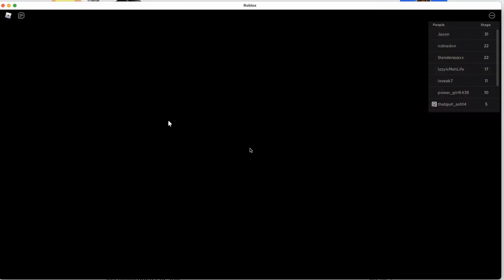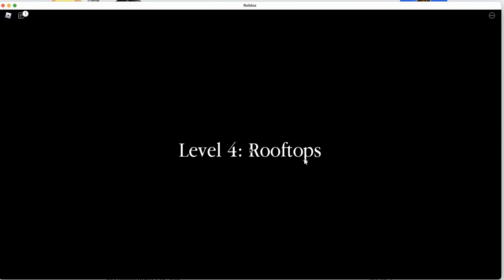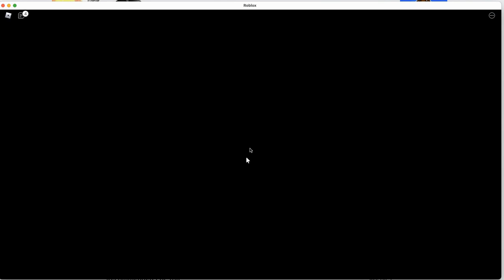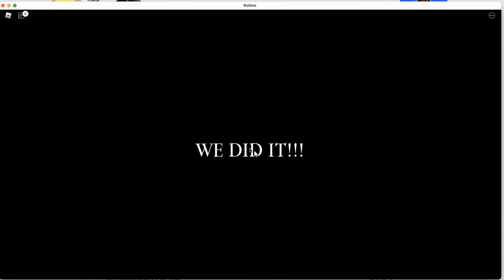Escaping jail with my best friend!! :D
Hello strawberry cows, so in today's video I escaped jail with my best friend Erika. Watch until the end to see if we can both escape.